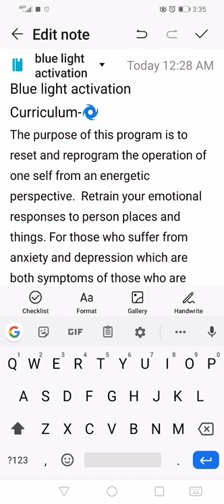Blue light activation attendees!!!